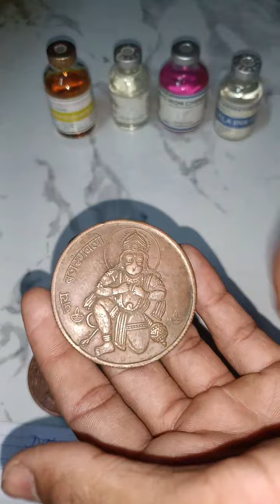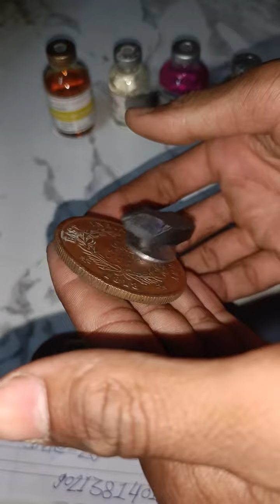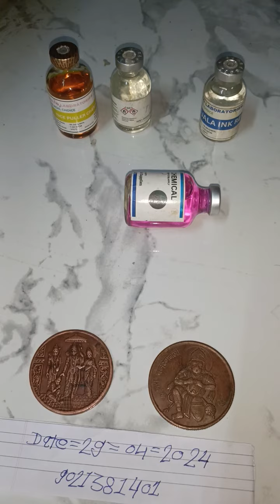ram carbar coin hanuman paisa ram coin rice puller#